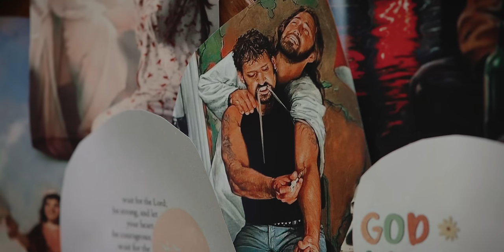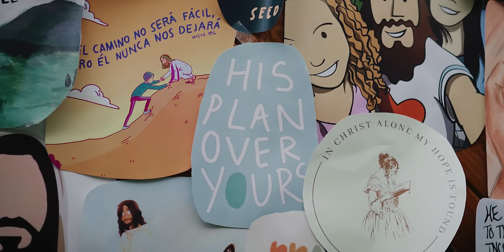ORUVARAE (OFFICIAL VIDEO) | BENNY JOHN JOSEPH | SELVIN SAMUEL | NEW TAMIL CHRISTIAN SONGS 2022 | 4K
Lyrics and Tune - Ps Selvin Samuel

Video By Jehu Christan
Assisted By Jebi Jonathan & Siby
Edited By Jehu Christan

Drum - Renan Martins
Electric and Acoustic - Guga Sanva
Bass guitar - Cecil Samuel
Mixed and Mastered by Augustine Ponseelan

Video Featured :
Keys - Rohan
Guitar - Newton
Backing - Roselin, Ajitha, Prince

Recorded at: Tapas Studio by Anish Yuvani
Backing: Rohith Fernandes & Sarah Fernandez

Lyrics:
ORUVARAE YESU ORUVARAE

Oruvarae Yaesu Oruvarae
Oruvarae En Nesar Oruvarae
Oruvarae Yaesu Oruvarae
Oruvarae En Aathma Nesarae

Ennai Kandavar Ennai Kaanbavar
Ennai Arindhavar Nandrai Purinthavar

1. Anbirkaaga Naan Yengi Ninraenae
Um Peranbaal Thaangi Pidithirae [2x]
Sella Mudiyaamal Paathaiyil Thavithenae
Solla Mudiyadha Sikkalil Sithainthenae
Mellamaai Vanthu Belan Thantheerae
Chellamaai Vanthu Thooki Sumantheerae
                                                       - Oruvarae

2. Ellaam Izhandhu Naan Thanimaramaanaen
Allikoduththu Neer Kani Thandeerae [2x]
Paathaimaari Naan Parithavithaenae
Um Paathaththai Katti Pidiththenae
Paasa Karam Kondu Thaangi Senreerae
Nesakkaram Kondu Thooki Sumantheerae
                                                       - Oruvarae

You can help us reach more lives through your support. Here are the details:

Bank Transfer :
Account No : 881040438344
IFSC Code : DBSSOINO811
Account Name : Breakthrough Worship Ministry

Google Pay
Gpay Number - 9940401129 (Breakthrough Worship)

Bank Transfer (USA)
Swift - BOFAUS3N
Branch - Financial Center, Bank of America

🙏 Share Your Testimony or Prayer Requests

🎥 Get Exclusive Perks on YouTube